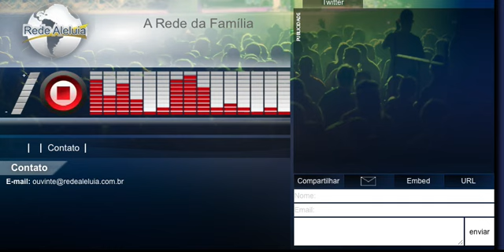Palavra Amiga Do Bispo Macedo 07 13 16